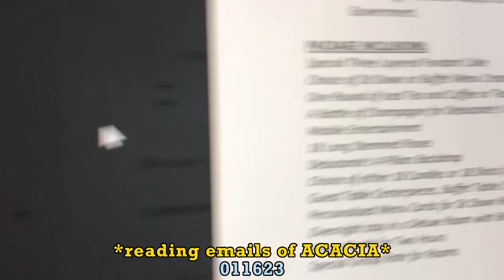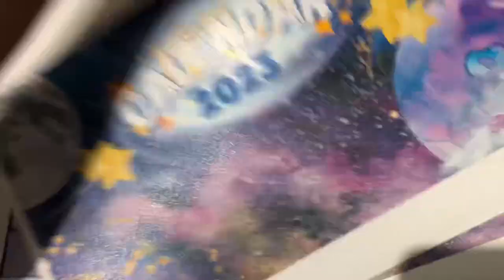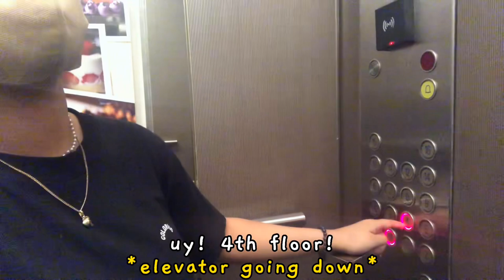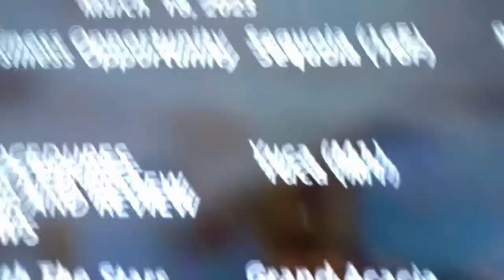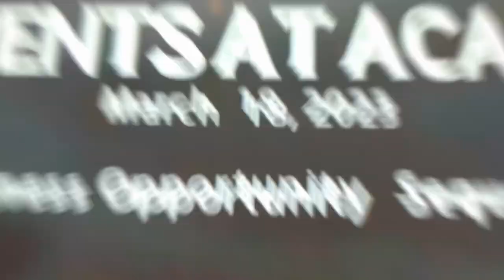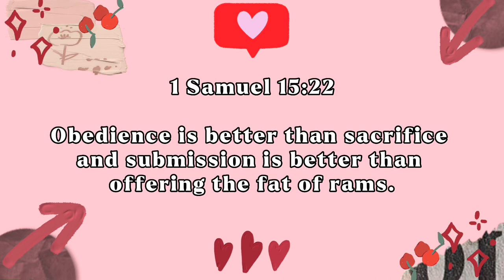PRE-DEBUT VLOG - My life before I turn 18~ (Debut preparation, Gym, Eat, Tour..)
VLOG 030- PRE-DEBUT VLOG - My life before I turn 18~ (Debut preparation, gym, eat, tour..) | Kit Ildefonso~

1 Samuel 15:22
Obedience is better than sacrifice and submission is better than offering the fat of rams.

I hope you enjoy my videos, thank you!! ^^

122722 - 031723